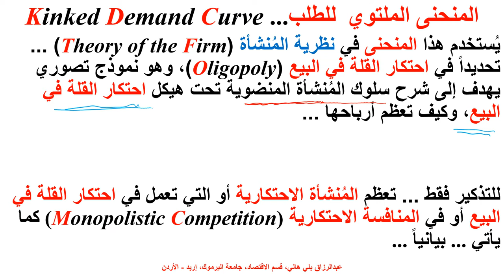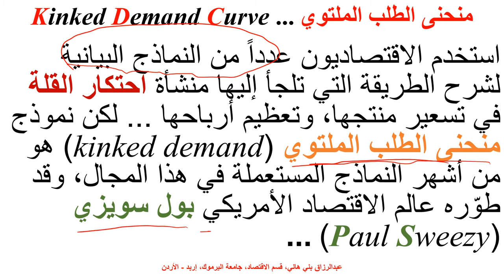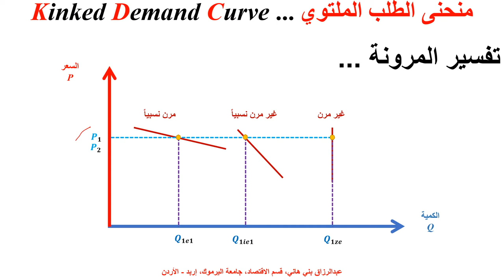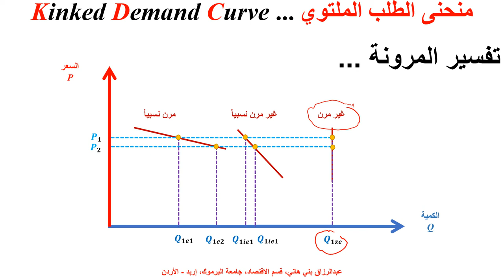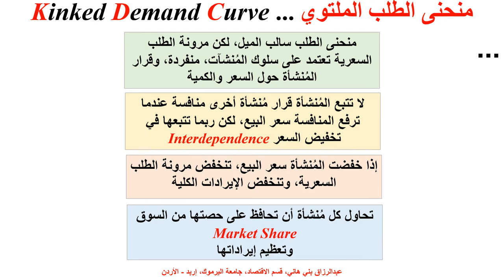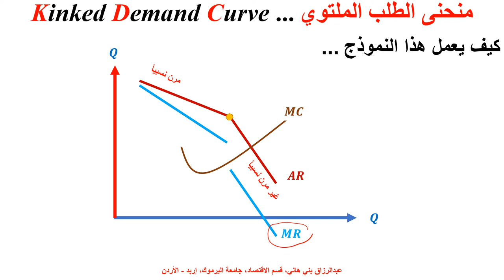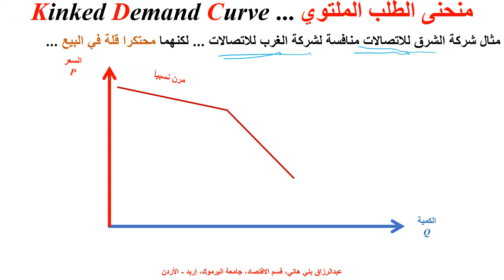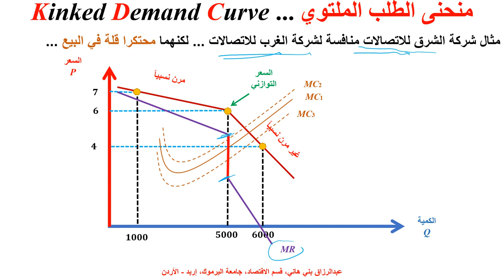مُنحنى الطلب الملتوي ... Kinked Demand Curve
يشرح هذا المقطه معنى منحنى الطلب الملتوي، كيف يُستخدم في شرح عمل المنشاة التي تعمل في هيكل احتكار القلة في البيع Oligopoly, the Kinked Demand Curve, Oligopoly Profit Maximization